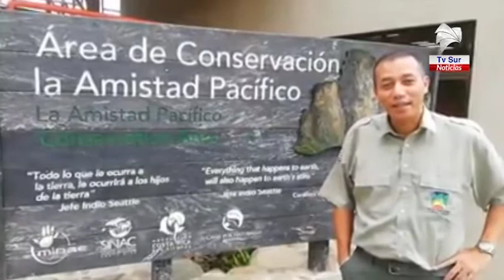Así celebra el ACLA P el Día Nacional del Bombero y la Bombera